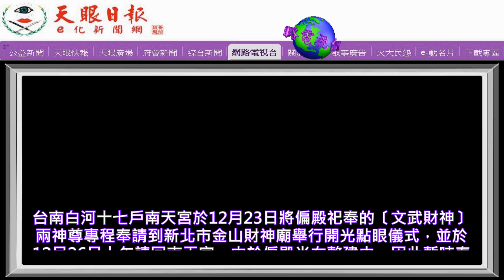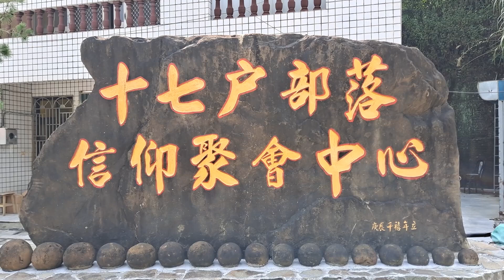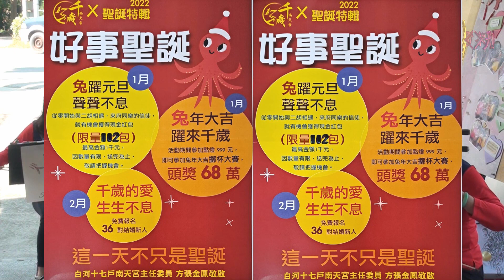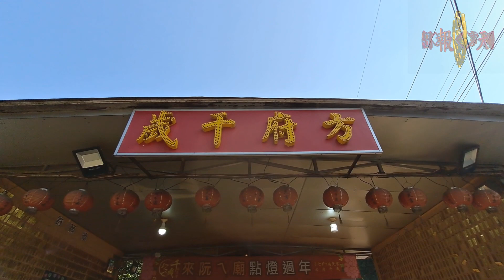白河十七戶南天宮迎接［文武財神］回駕＆元旦將發錢母紅包